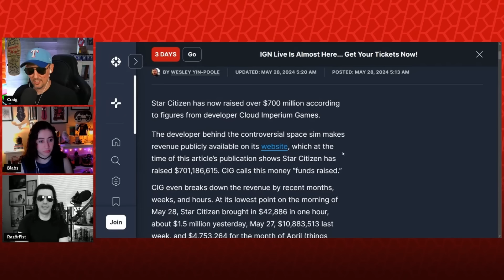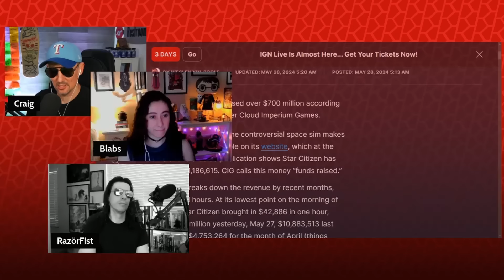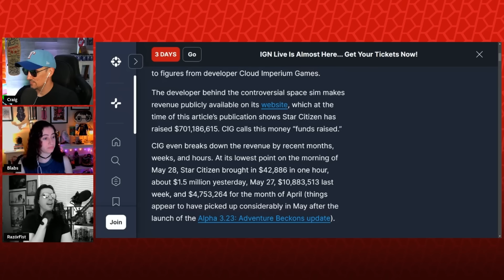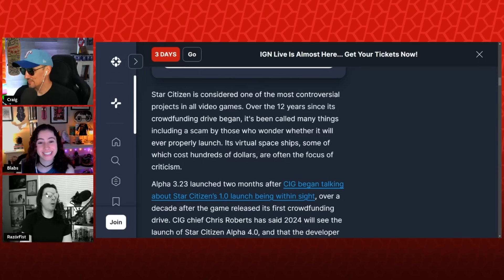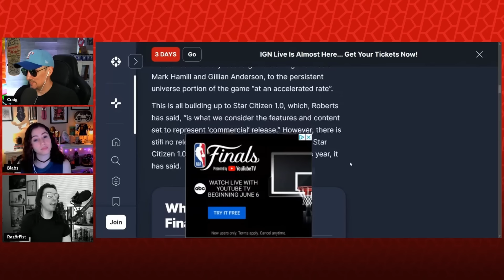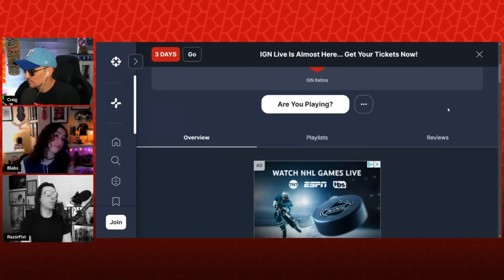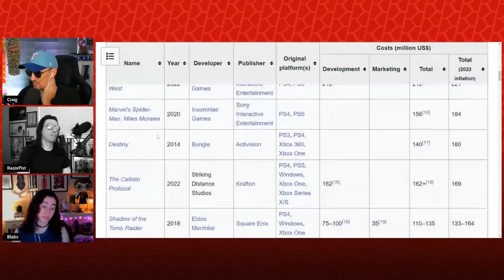Razorfist on Star Citizen's $700 Million Business and/or Scam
Support Ghost of the Badlands
Black and White Hardcover:

Want to send us stuff:
Side Scrollers
6050 Long Prairie Rd Suite 100